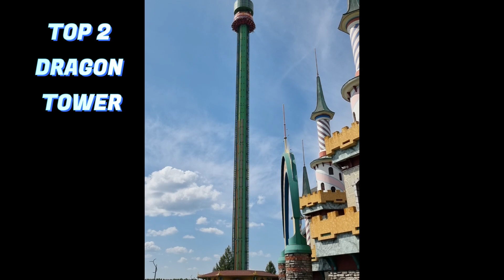POWERPARK TOP 7 laitteet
PowerPark 2023 ja oma näkemys laitteista TOP 7, mikä toki EI ole absolyyttinen totuus.